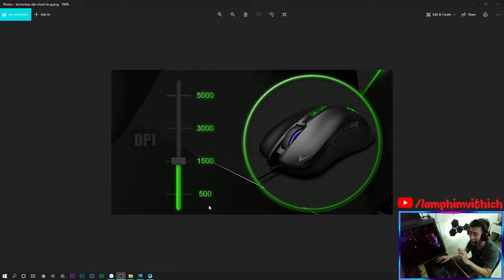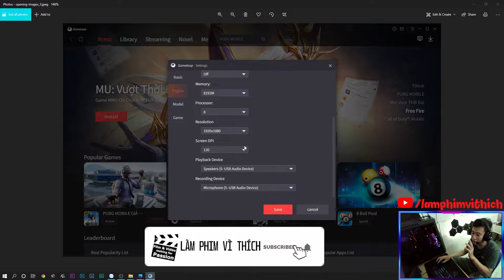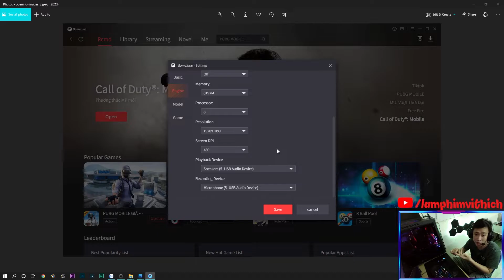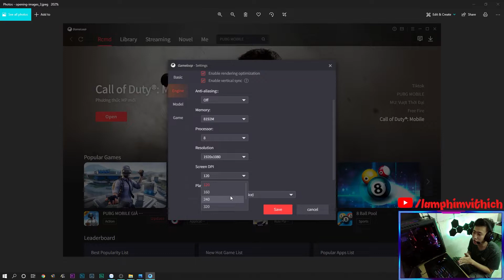DPI trong Pubg Mobile Giả Lập ✅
Hôm nay, mình muốn chia sẻ cho anh em một vài kiến thức mình biết được về DPI (mật độ điểm ảnh) trong tựa game Pubg Mobile giả lập. Hi vọng với những kiến thức mình chia sẻ. Anh em có thể đưa ra tùy chọn hợp lý để chơi mượt tựa game này nhé.
Chi tiết video nè:
00:00 Intro
00:12 DPI là gì ?
01:13 Giải thích
02:45 DPI & màn hình
03:40 1080p test
04:46 720p test
05:52 1080p vs 720p
06:57 Outro
Chúc các bạn một ngày tốt lành :P
► Ngô Minh Quân
► Ngân hàng VietinBank
Chi nhánh Nam Sài Gòn
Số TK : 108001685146